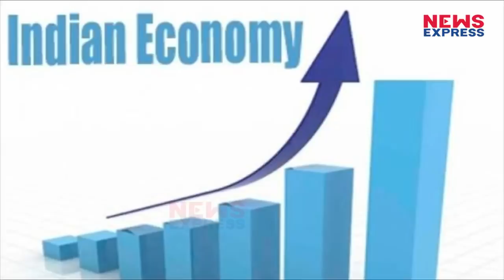GST के बाद एक और पड़ा कदम उठा सकते हैं PM Modi, अगले सत्र में आ सकता है प्रस्ताव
प्रधानमंत्री नरेन्द्र मोदी ने जब से देश की सत्ता संभाली है तब से उन्होंने एक के बाद एक कई ऐसे बड़े फैसले लिए हैं जिनकी हिम्मत पिछले 70 सालों में कोई सरकार नहीं कर पाई...और अब मोदी सरकार एक बार फिर जीएसटी जैसा एक बड़ा फैसला करने जा रही है...देखिए खबर